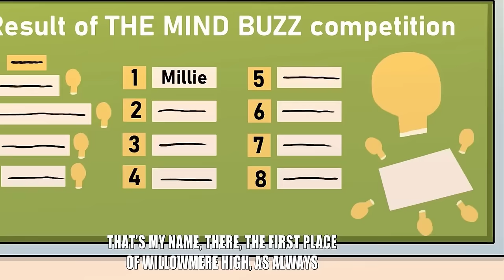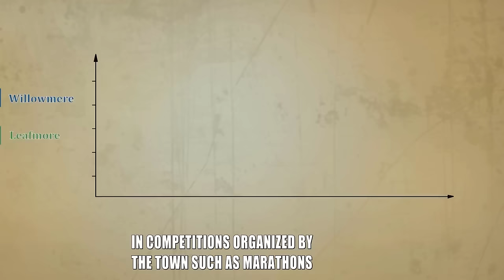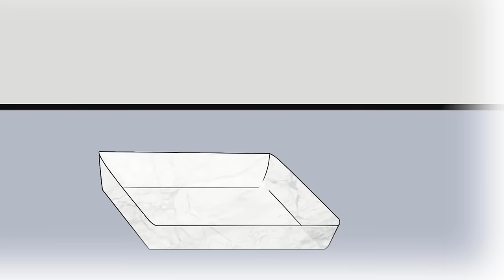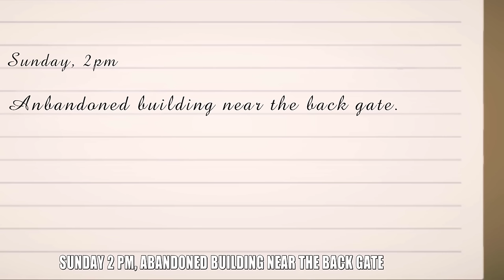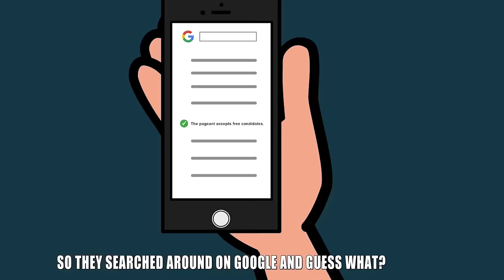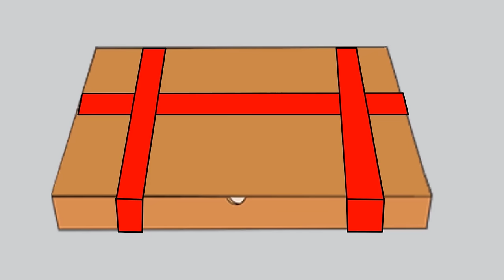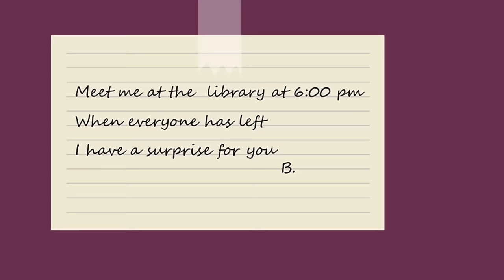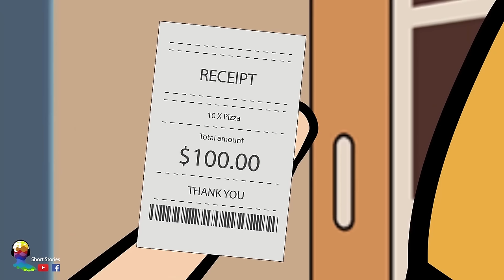MSA Story Animated - Share My story - Best Animated Story #11